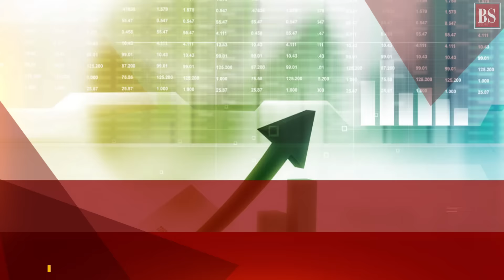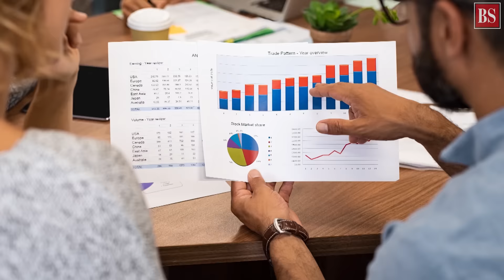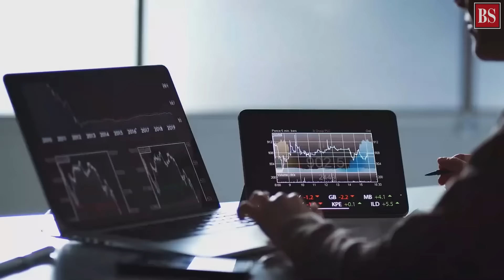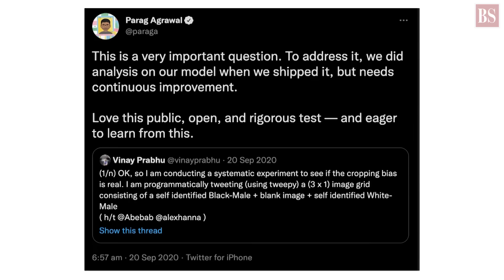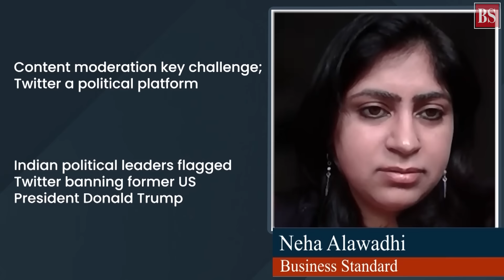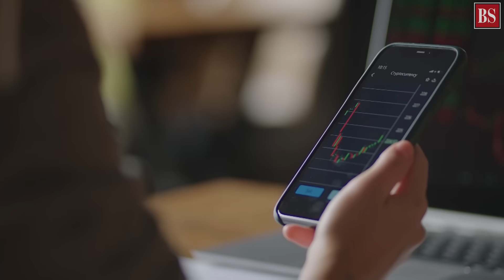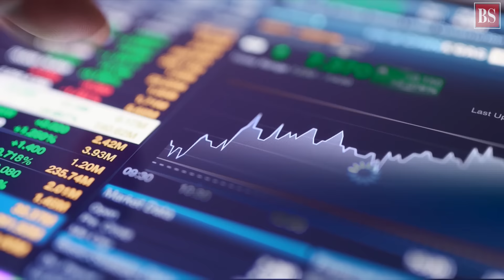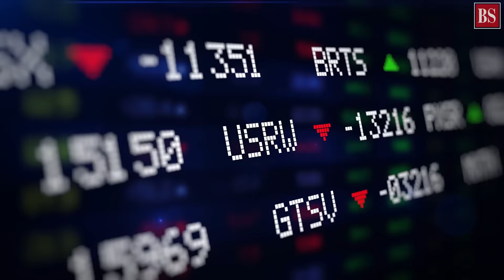TMS Ep54: GDP, Parag Agrawal, IT stocks, primary and secondary market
What do Q2 GDP numbers say about economic recovery? Will Twitter come of age with Parag Agarwal? Is IT sector set to dazzle the markets? What are primary and secondary markets? Find all answers here

Timeline:

00:19 - Intro
01:08 - Q2 GDP numbers point at economic recovery?
06:20 - Twitter's coming of age with a new CEO
12:59 - IT stocks set to dazzle on the bourses
17:28 - Primary and secondary markets in a nutshell